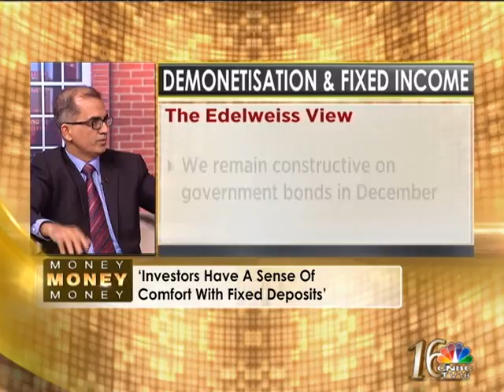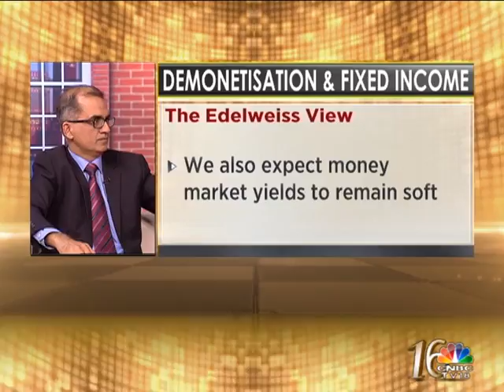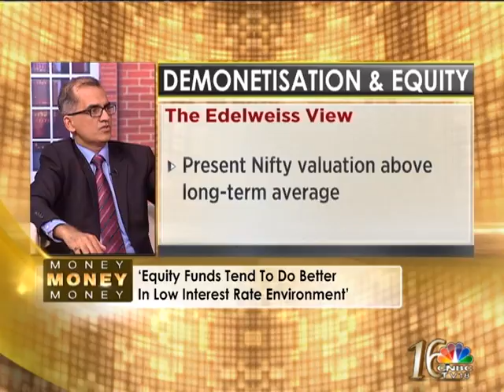PORTFOLIO CALL: EDELWEISS VIEW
LIFE HASN'T QUITE BEEN THE SAME SINCE THE 8TH OF NOVEMBER. FROM  PAYMENTS TO SAVINGS TO THE PORTFOLIO -  DEMONETISATION IS IMPACTING EVERY SPHERE OF LIFE. MANY OF YOU MIGHT BE WONDERING IF THIS IS THE TIME TO CHURN YOUR INVESTMENTS OR WHAT THE IDEAL ASSET CLASS MIX IS OR PERHAPS IF THIS IS A GOOD TIME TO BUY PROPERTY GIVEN THE FALLING INTEREST RATE ENVIORNMENT. EXPERTS FROM EDELWEISS ANSWER EXACTL